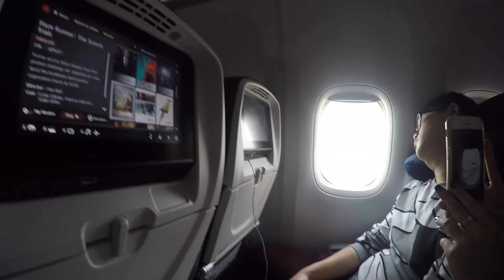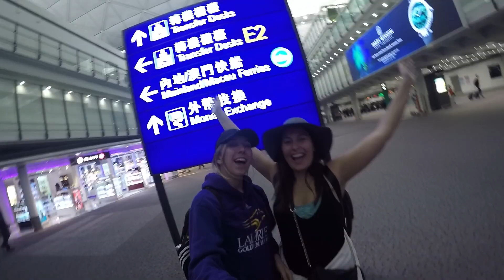We Made It To Macau!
This is the first video of my wild adventure in Asia. Rochelle and I made it to our school alive and have hit the ground running with new adventures every week. I am posting this video for my family and friends, but also for future exchange students so they can discover what school at the University of Macau is like!